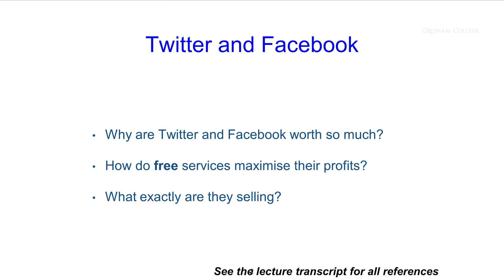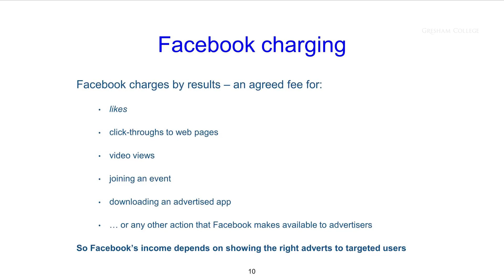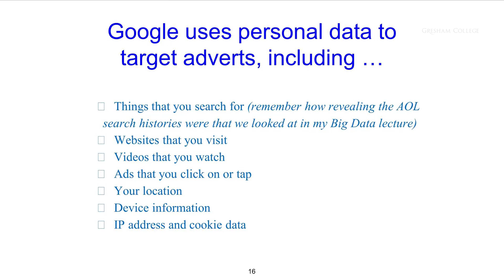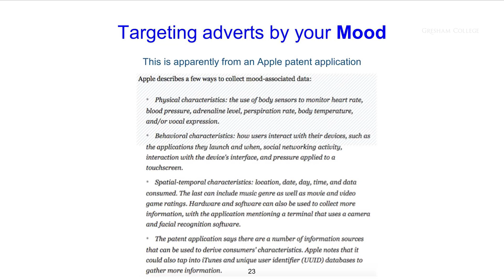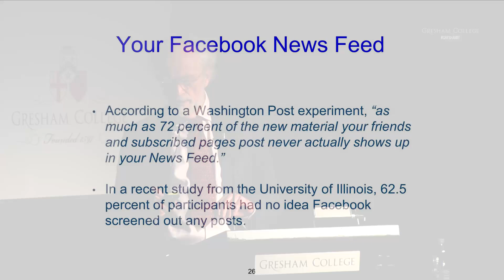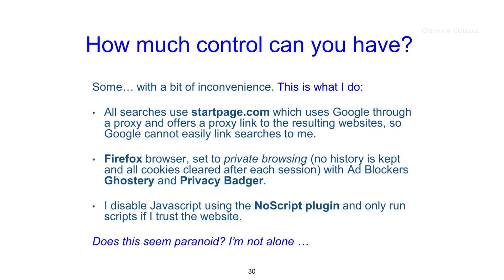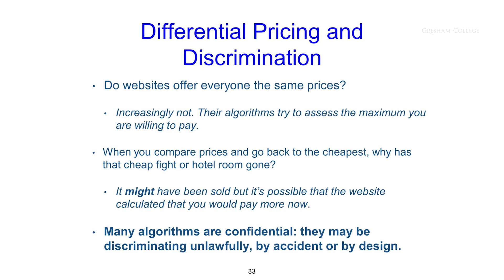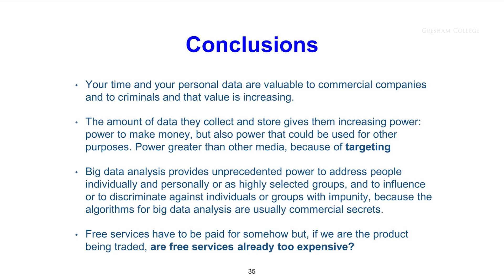Are you the Customer or the Product? - Professor Martyn Thomas CBE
It has been said that if you are not paying for a service, then you are the product, not the customer. To what extent is this true for free software, social networking, and other free IT services and products? If we are the product, are we selling ourselves too cheaply? Who is tracking us, and how? How can we retain control?

The transcript and downloadable versions of the lecture are available from the Gresham College